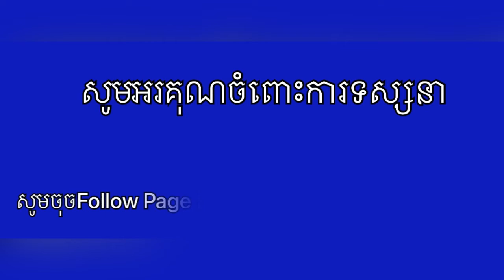អាឡឺម៉ង់ត្រៀមនឹងបញ្ជូនប្រព័ន្ធការពារដែនអាកាសទៅឱ្យអ៊ុយក្រែន...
អាឡឺម៉ង់ត្រៀមនឹងបញ្ជូនប្រព័ន្ធការពារដែនអាកាសទៅឱ្យអ៊ុយក្រែន ស្របពេលដែលរុស្ស៊ីបង្កើនការវាយប្រហារដោយគ្រាប់មីស៊ីល